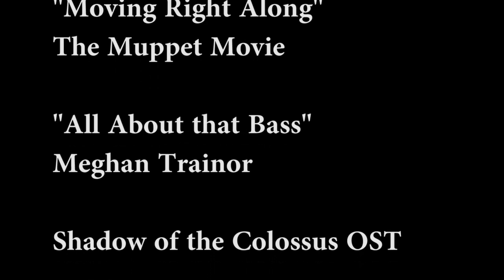Hell Universe: Omega Fury Ruby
aka "Attack the Hiatus"

I *really* wanted this to be a full episode, but there was no way that was going to happen before the hiatus ends. Also, it's getting more difficult to pump out episodes on the time scale I was before, so these mini episodes are seeming more like the attractive option for everyone.

Content Used

"Snuff out the Light"
The Emperor's New Groove OST

Rugrats
Episode "Adventure Squad"

The Fly

"Bad Moon Rising"
Credence Clearwater Revival

Indiana Jones and The Raiders
of the Lost Ark

Viva Pinata Promo

"Because I Got High"
Afroman

Meghan Trainor

Shadow of the Colossus OST

Promo

"Tossin' and Turnin'"
Bobby Lewis

It Follows

Mike, Lu and Og opening

Looney Toons "Invasion of the
Bunny Snatchers"

Spongebob Squarepants
Episode "Dying for Pie"

"Bad Boys" aka "Cops" theme
Inner Circle

OST

Adventure Time

"Duct Tape (DuckTales Theme
Parody)

"Teen Girl Squad"
Homestar Runner

Cannon (Vinyl Scratch)"
Nowacking and YourEnigma

Kirby TV Show theme

Rugrats

Gullah Gullah Island theme